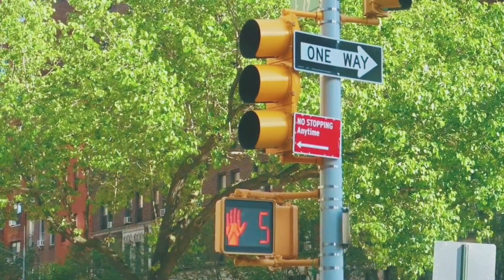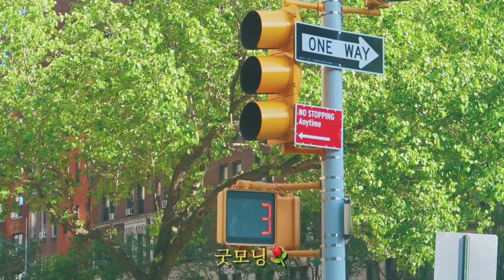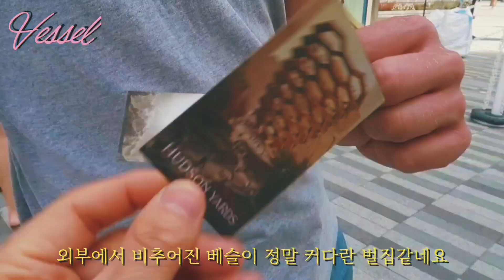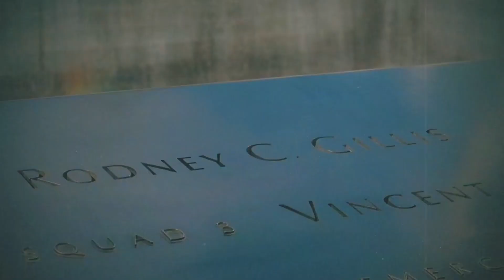New York 7 Days TRAVELOG 🇺🇸 | 독일인 남친과 함께 7일 동안 뉴욕 Must-Visit 여행하기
✔️자막오류
911 테러사건은 2001년 9월 11일 입니다.
(영상에서는 1991년이라고 잘못 적었어요)

안녕하세요!
이번 여름 뉴욕 7일동안의 여행한 것을 이제서야 업로드 합니다.
그냥 소소했던 여행의 기록.

영상 봐주시는 분들 감사합니다.

Brooklyn Bridge 브룩클린 브릿지
📍Brooklyn Bridge, New York, NY 10038, United States

911 Memorial/One World Trade Center 911 메모리얼/원 월드 트레이드 센터
📍180 Greenwich St, New York, NY 10007, United States

Vessel 허드슨 야드 베슬
👱‍♂️Designed by Thomas Heatherwick (토마스 헤더윅)
✏️Hudson Yards Redevelopment Project in Manhattan, New York City, New York. Construction began in April 2017; it opened on March 15, 2019.
📍Shops and Restaurants at Hudson Yards, New York, NY 10001, United States
⏱Hours: Mon-Sun 10AM-PM